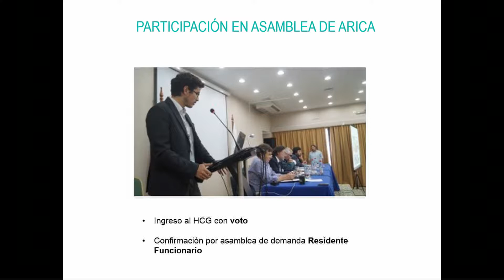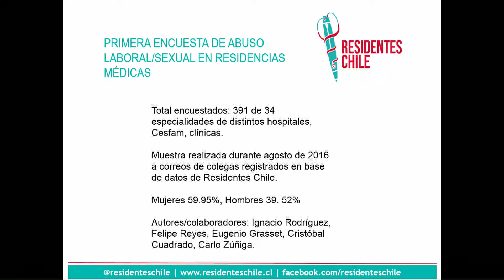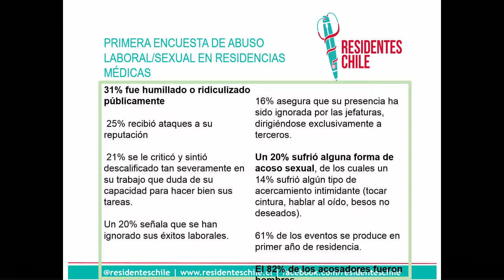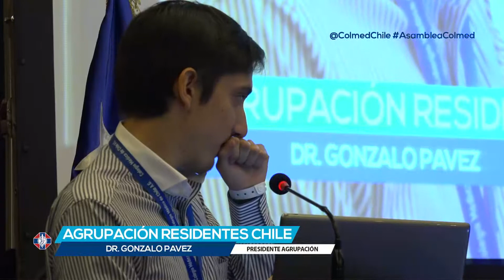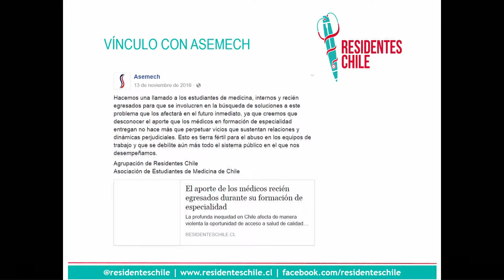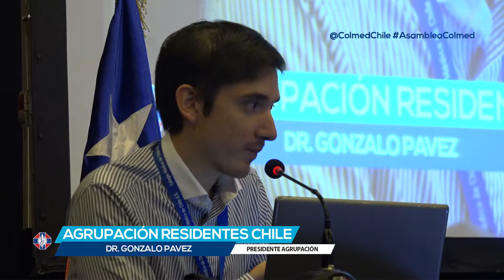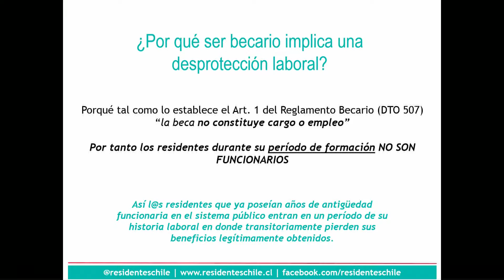Asamblea 2017: Agrupación Residentes Chile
Entre los días 30 y 31 de marzo del 2017 se realizó la Asamblea Ordinaria del Colegio Médico en la ciudad de Pucón organizada por el Consejo Regional Temuco y que congregó a los presidentes y directivas de los Consejos Regionales de todo el país, agrupaciones y departamentos del Gremio, así como los estamentos que componen la Orden Médica.